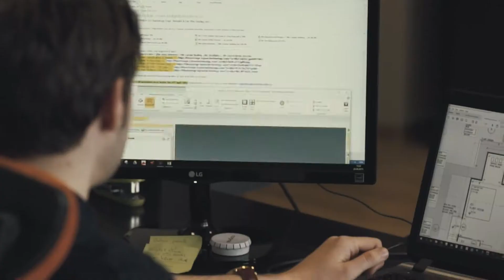Jelgavas novada "Gada ražotājs"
Jau sesto gadu Jelgavas novada pašvaldība organizē konkursu “Jelgavas novada Uzņēmēju gada balva”. Nominācija “Gada ražotājs” - SIA “ABsystems” no Kalnciema pagasta. Uzņēmums Kalnciemā jau četrus gadus specializējas alumīniju konstrukciju ražošanā. “ABsystems” lepojas ar nesen pabeigtu viesnīcu Oslo, skolas jaunbūvi Ķelnē, skaistiem ekskluzīviem projektiem Anglijas privātmāju rajonos, tepat Latvijā – ar Siguldas sporta kompleksu.